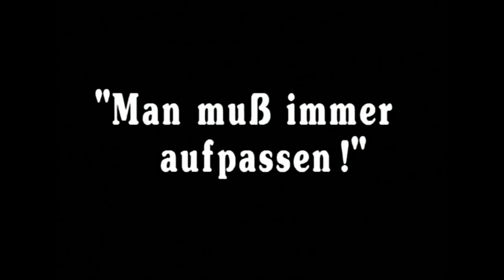Der Dompteur (Peter Berling, dctp)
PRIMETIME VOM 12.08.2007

Wie man im Zirkus mit Hyänen arbeitet